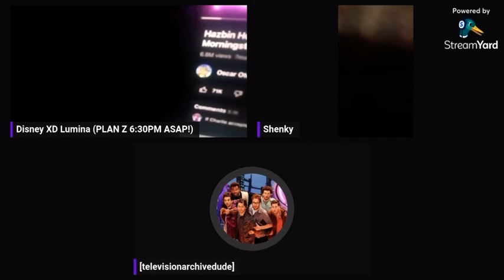⁠Stream Clip #2: @Lunar_WaveYT plays the Verbalase AMV